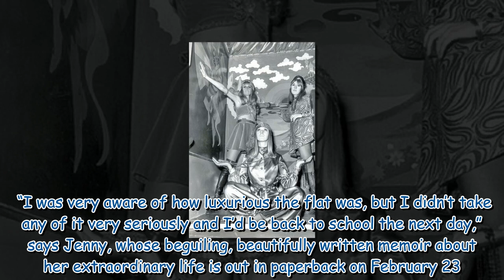Jenny Boyd on life at the heart of the the Swinging Sixties